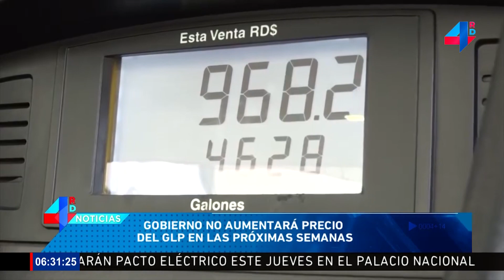EmisiónMatutina | Gobierno no aumentará precio del GLP a pesar de crisis en Texas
Presentador: Alex Santiago. (@AlexSantiagoTV)

CREDITOS MLB. NBA. FIFA. MLS. ATP. WTA.